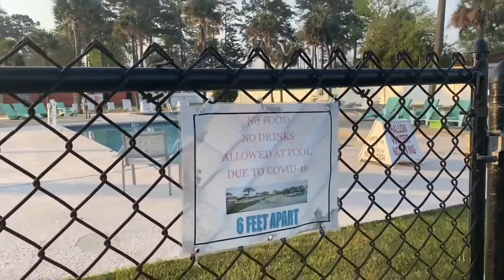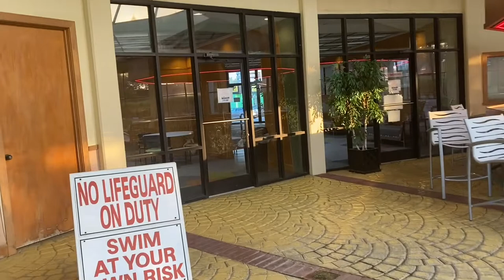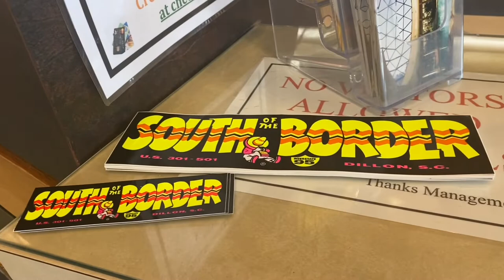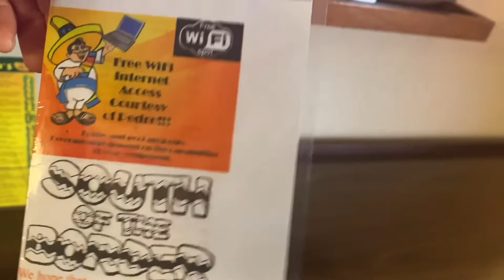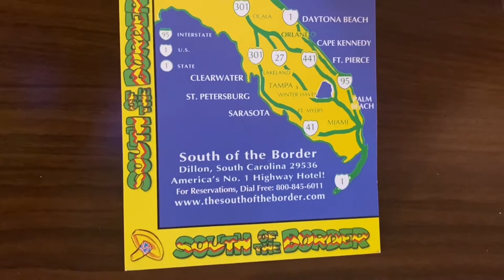SOUTH OF THE BORDER MOTOR INN 2021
Un motel estilo antiguo y muy tropical ubicado en un área llena de estatuas gigantes temáticas mexicanas